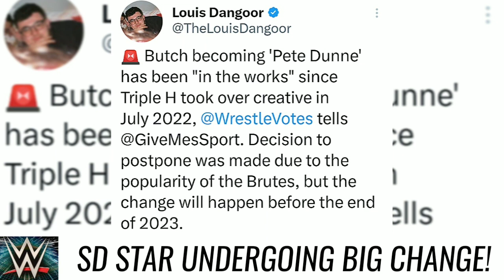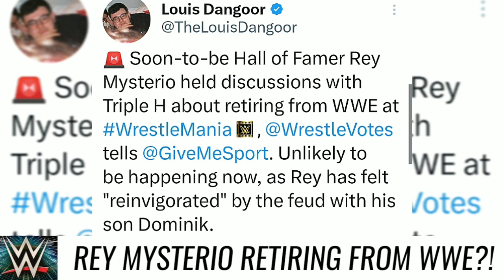BREAKING: REY MYSTERIO RETIRING FROM WWE..ALEXA CANCER SCARE! RANDY ORTON WWE RETURN UPDATE WWE NEWS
How's It Going Everyone In Today's Video We Have Some Big News On Rey Mysterio Retiring, Alexa Bliss's Cancer Scare & A Whole Lot More But Before We Begin Don't Forget To Subscribe To Our Channel To Get The Latest Wrestling News.

- Alright Guys So For Our First Story Of Today We Have Some Big News That A SmackDown Star Will Be Undergoing A Big Change To their Character.

So very soon
it looks like
a former NXT champion will be changing up
his character
in a really big way.

Because According
To A Report
from Wrestle Votes

Butch
becoming 'Pete Dunne' has been "in the works" since Triple H
took over creative
in July of 2022.

Furthermore,
The Decision
to postpone was made due to the popularity
of the Brutes,
but the change
will happen
before the end of 2023.

-  Next Up We Have Some Big News On WWE's Current Plan To Bring Back Randy Orton!

So After Suffering
A Serious Back Injury
Which Later
Forced Him To Get Fusion Back Surgery
It Was Believed
That Randy Orton's Career Was In Jeopardy

However,
It Finally Looks Like
Randy Orton's
Return To WWE
Appears To Be
Just Around The Corner
Because According
To A New Report
From PWINSIDER.COM

WWE Has Plans
To Bring In Randy Orton for WMania 39
In Los Angeles
However
it remains to be seen
if he will be competing on the show.

- Next We Have Some News That Alexa Bliss Underwent A Procedure To Remove Cancer.

So Even Though
She Has Not Been Seen
On WWE Television
For Several Weeks Now.
Alexa Bliss
Has Stayed Pretty Active On Social Media.

But In A Recent Post
To Her Instagram
The Former SmackDown Women's Champion Scared Many Fans
After She Revealed
That She
Recently Underwent
A Skin Cancer Procedure To Remove
A Basal Cell Carcinoma From Her Face.
Which Was Caused
By Tanning.

But
The Good News
Is That The Procedure Went Well
& She Will Be Okay

We Wish Alexa Bliss
A Full
& Speedy Recovery.

- Next Up We Have Some Big News That Rey Mysterio Reportedly Discussed Retiring From WWE This Year!

So Despite
a very good
& entertaining feud
With his son
Dominik Mysterio.

Apparently Rey Mysterio
Wanted to end his career at this years biggest show of the year.

as wrestle votes reports That Soon To Be
WWE Hall of Famer
Rey Mysterio
held discussions
with Triple H
about retiring from WWE at WrestleMania 39.

However,
it appears
Like that
won't be happening now
as Rey Mysterio
has felt "reinvigorated" by the feud
with his son Dominik.

- So Now Guys I Wanna Give You My Thoughts And Opinions on all of the topics that we discussed today starting off with our first topic.

- We talked about Butch Returning to his old character Pete Dunne
Which is great in my opinion because I think during his time in NXT Pete Dunne was taken more seriously than his current persona so I think it's great that HHH is going to change him back to his NXT character.

- Next we talked about
WWE's Current Plan to bring back Randy Orton and according to PWINSIDER.COM
WWE plans to bring in Randy Orton for WrestleMania 39 Which is awesome news because I think having Randy Orton back would be very refreshing and with his return WWE can also bring back Matt riddle as well so that's great news for Randy.

- the next story that we talked about was on Alexa Bliss and she apparently underwent facial surgery to remove cancer which is always scary to hear but thankfully she did say that her procedure did go well and she is simply recovering from her surgery however despite that good news nothing has been said about her return so hopefully she returns to WWE after WrestleMania 39.

- and for our final story we did talk about Rey Mysterio talking about Retiring from WWE. And In my opinion guys I think that Rey Mysterio despite his age is still very capable of having great matches and I'm excited to see his match against Dominik at WrestleMania. So hopefully Rey decides to stick around for a few more years because I think he can still help the company.